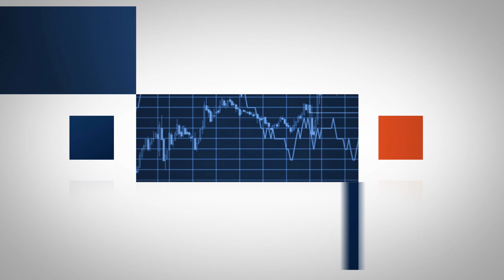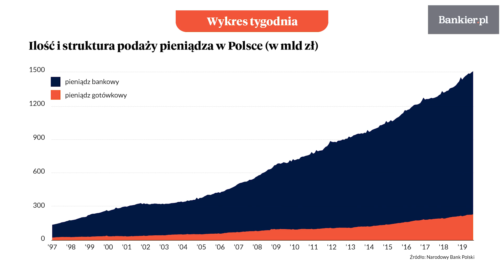Wykres Tygodnia: Ile pieniędzy jest w bankach? | Bankier.pl